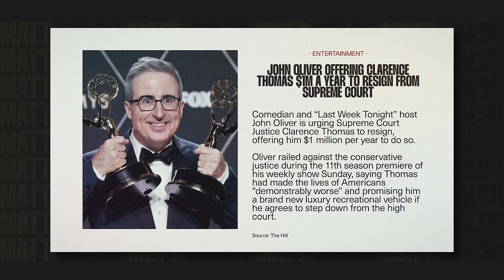John Oliver Made A RACIST Joke!?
John Oliver's latest hilarious comedy bit involves openly bribing a federal official.